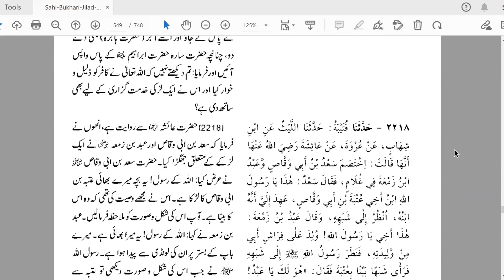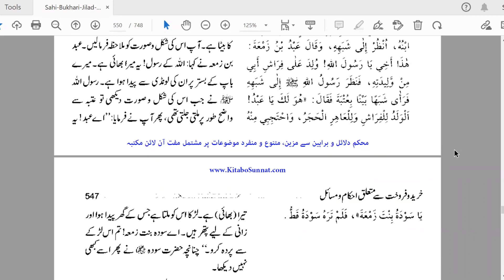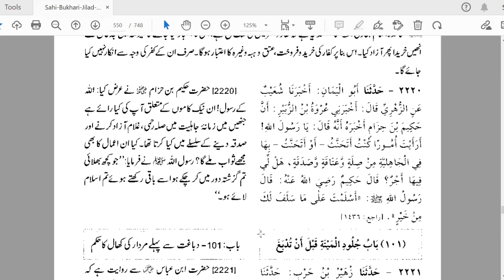Bager Taqseem Kia Ghar Property Jaidad Farookht Karna By Farhat Hashmi